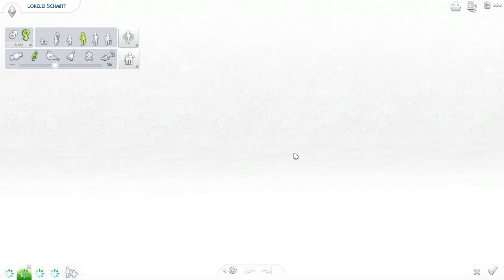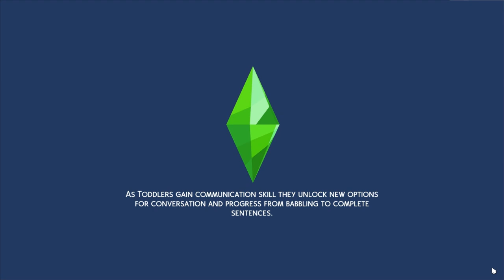"💔 UDA DANDAN CANTIK PAS MAU NGOMONG ...😫" | Ep.11 | The Sims 4 Cerita Tetangga Sebelah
🌺SalamGenerasiKreatif🌺

🌸 Suka Series Ini? Cek Playlistnya

🌈Cerita Tetangga Sebelah Indonesia 2020